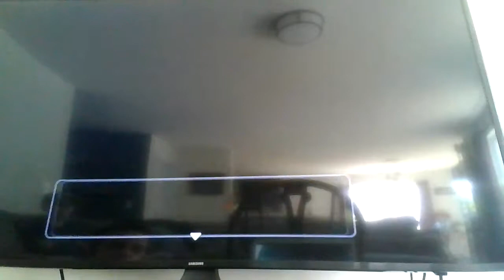Dragon Quest Builders - Chapter 2 - Hades Condor Boss Fight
All sayings:

The Hades Condor calls for backup!

The Hades Condor is resting it's wings...

The Hades Condor has fallen to the ground!

The Hades Condor is defeated!